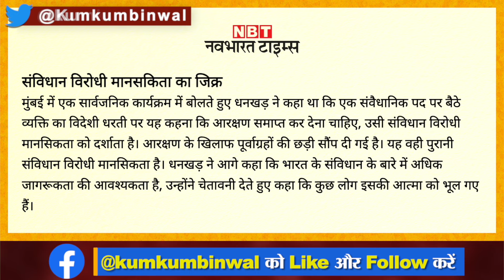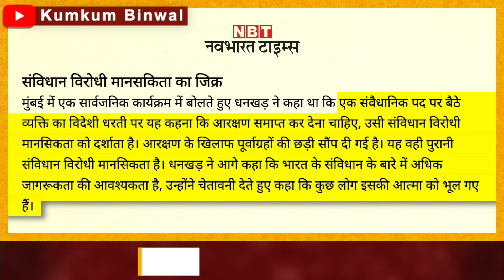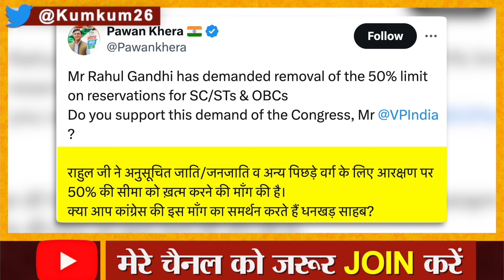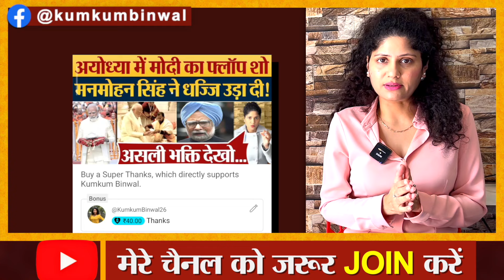Amercia से Rahul Gandhi की ग्रैंड वापसी, Jagdeep Dhankhar तिलमिलाकर क्या बोले?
Rahul Gandhi has returned to India after finishing his America tour, the video of which is viral on social media. Whereas Vice President Jagdeep Dhankhar made a comment on him. Kumkum Binwal analysis.